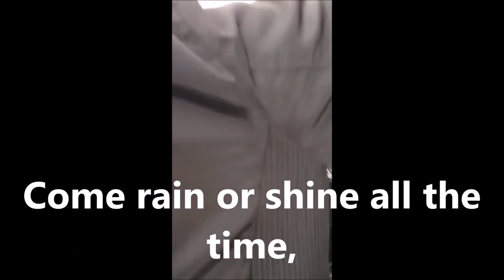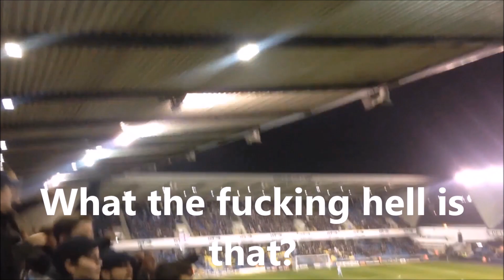Millwall's Best Football Chants Video | HD W/ Lyrics ft. Let 'em Come and No-one Likes Us